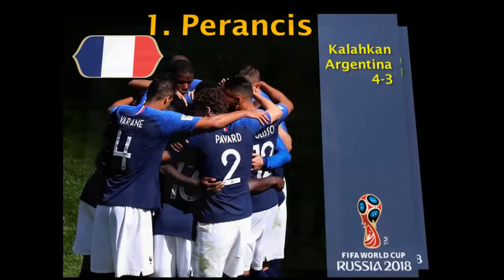Enam Negara Sudah Lolos Babak 8 Besar Perempat Final dan Jadwal Pertandingan Piala Dunia 2018